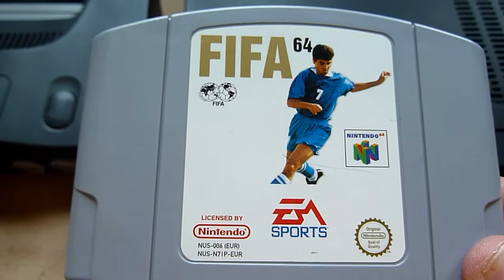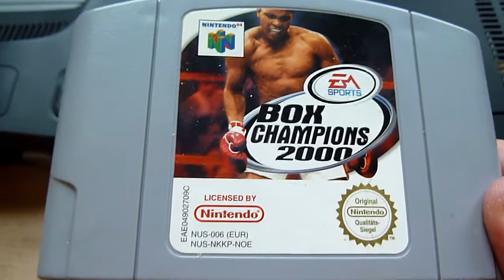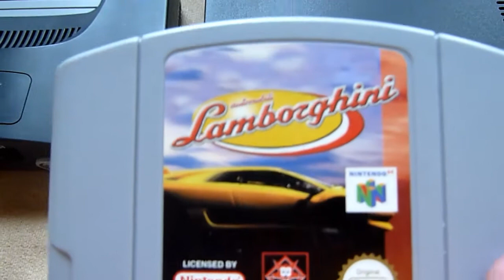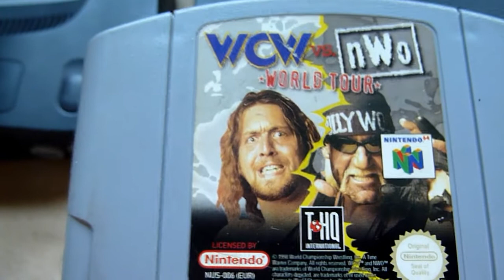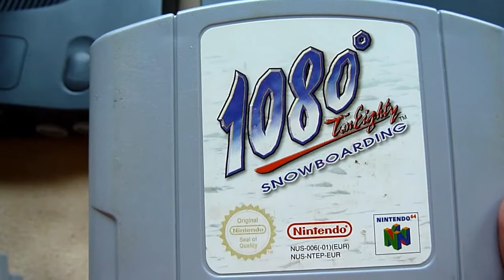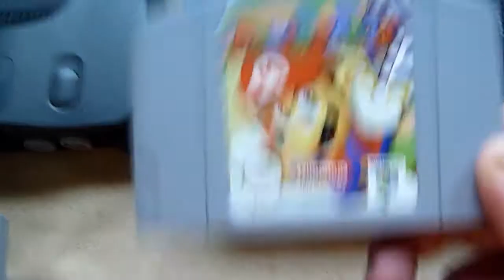My Nintendo 64 Collection Part 2 {ENGLISH}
This is the 2nd video of my N64 collection. In this video I'll show you the console and some cartridges and the mighty CD-i with Hotel Mario...